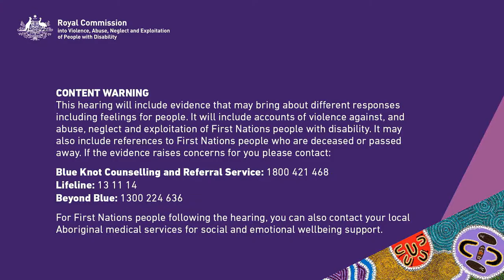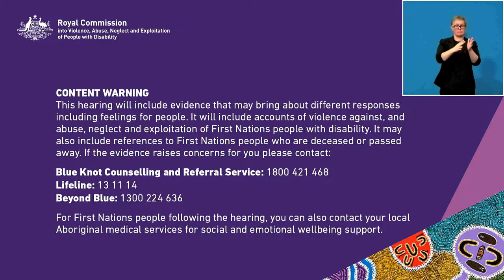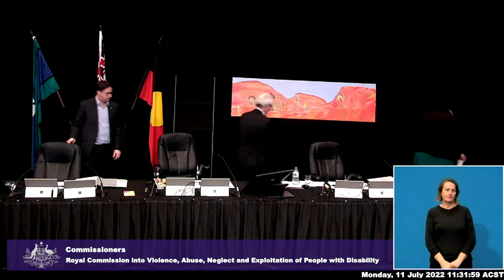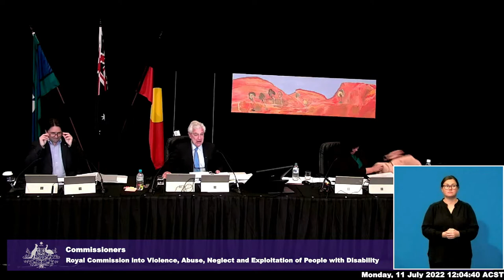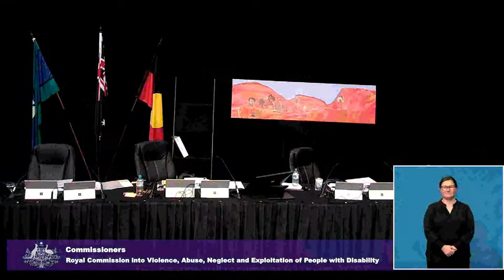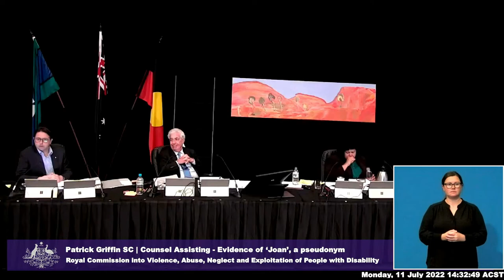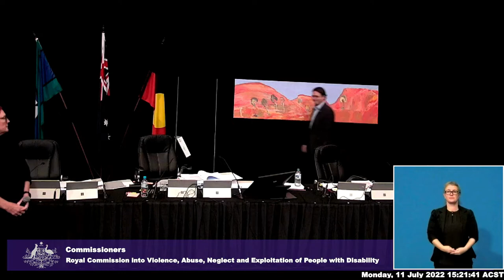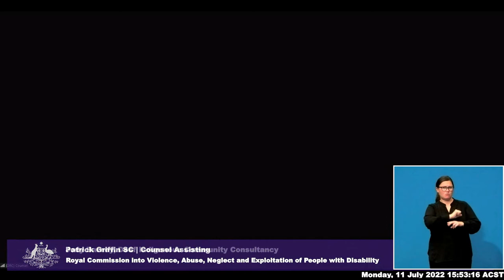Public hearing 25: NDIS for First Nations people in remote communities, Alice Springs - Day 1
Public hearing 25: The operation of the NDIS for First Nations people with disability in remote and very remote communities